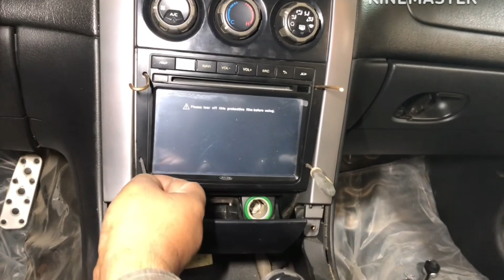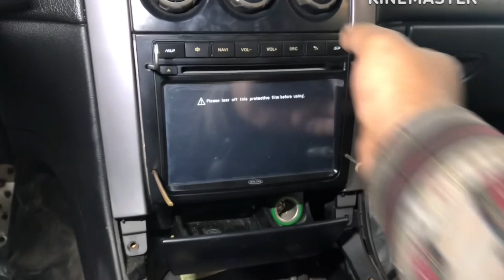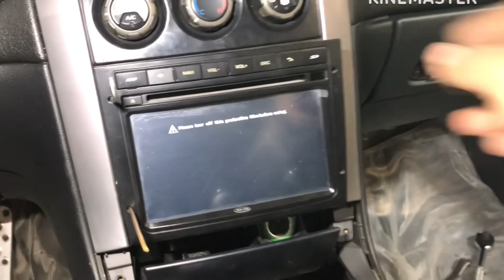Chevrolet Lumina 2006 Stereo Removal Radio Replacement || Bilal Auto Center